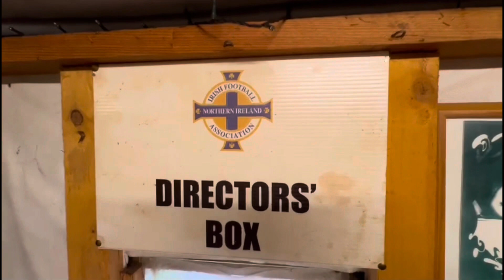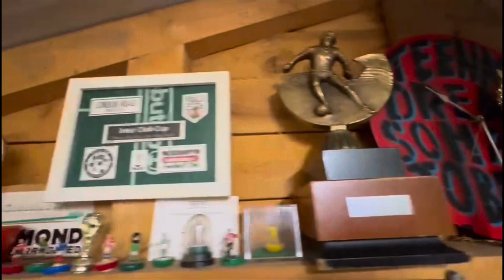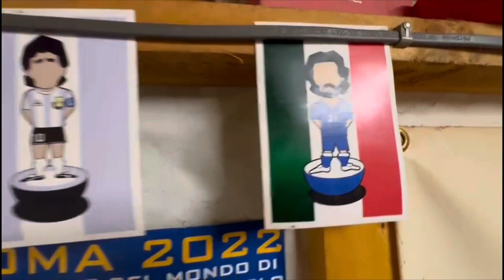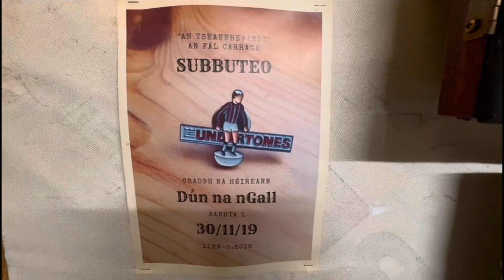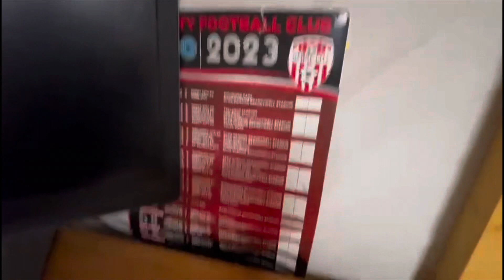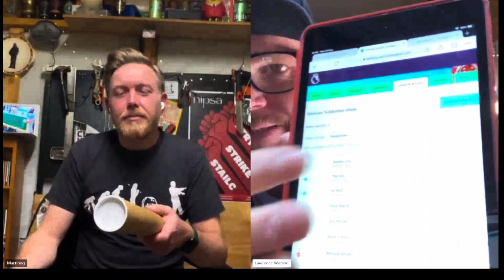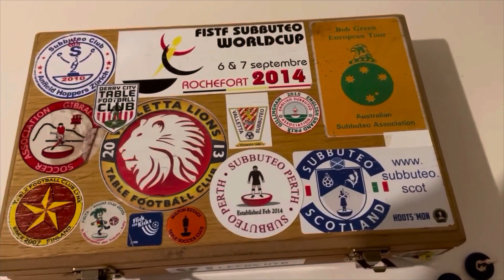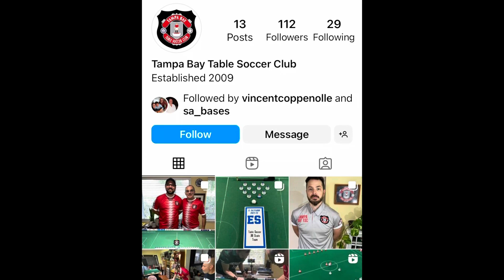Subbuteo show episode 11 season 4 Robert Green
Welcome back for season 4 we have a super  show this week we have new features My Space with Martin Og and  Barry Sez / fantasy football update, and the new “one hot minute” with Eoin Adams , and we have the new feature Fantasy Subbuteo 11 with Martin Og Bradley making his pick

We have Australian legend Robert Green we have goal of the week and we look in his box
we look at match highlights and results

Click on the link below for the ASA Discord channel

Visit Alan Wobbly Hobby shop